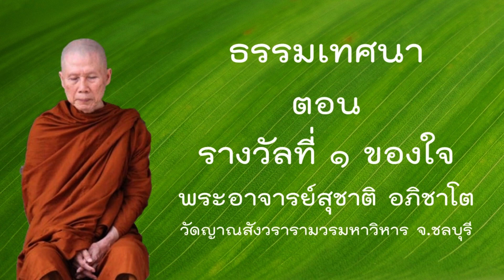พระธรรมเทศนา พระอาจารย์สุชาติ อภิชาโต ตอน รางวัลที่ ๑ ของใจ